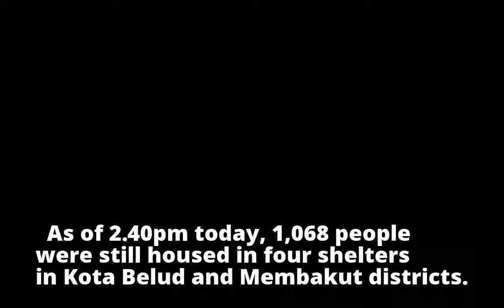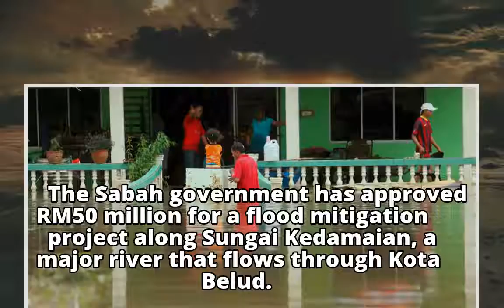Flood evacuees start returning home in Kota Belud as water levels recede